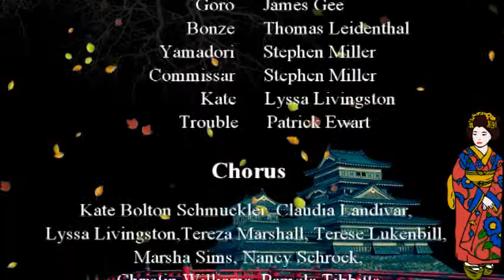Madame Butterfly Act 1, part 1 Verismo Opera Co, 3-8-2015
Butterfly- Jennifer Thuman
Pinkerton-Mark Narins
Suzuki- Carol Hoover
Sharpless-Joe Kinyon
Goro-James Gee
Bonze-Thomas Ledenthal

Conductor Michael Moran
Stage director- Frederick Winthrop